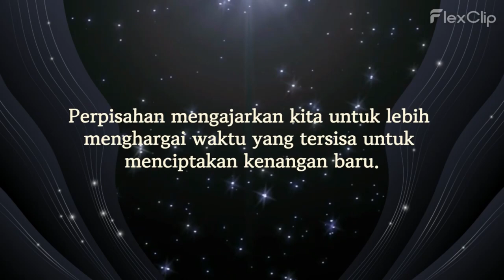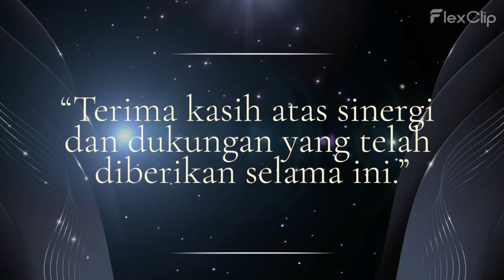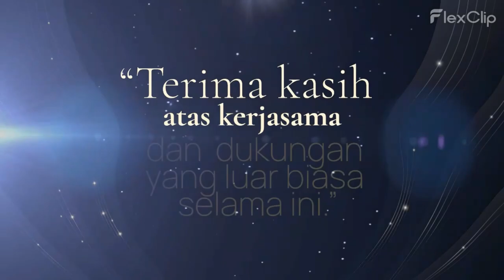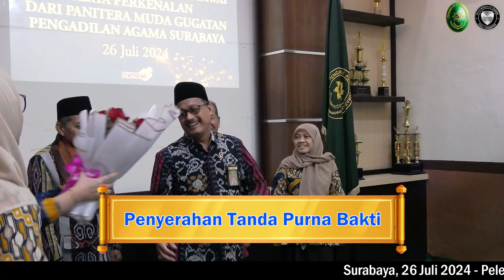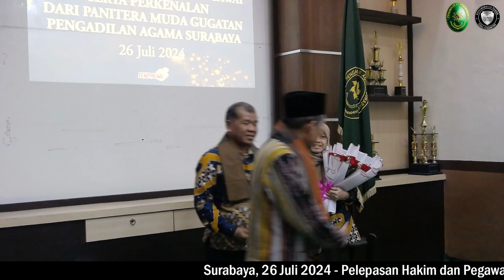Pelepasan Hakim dan Pegawai serta Pengenalan Panitera Muda Gugatan Pengadilan Agama Surabaya